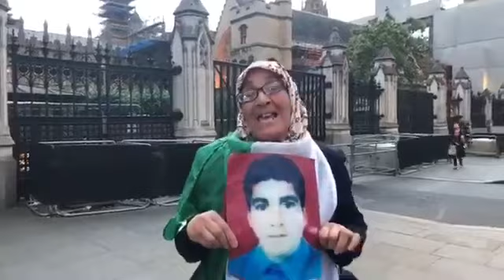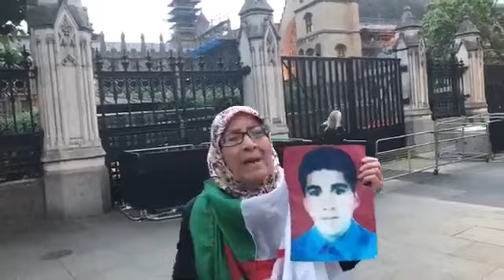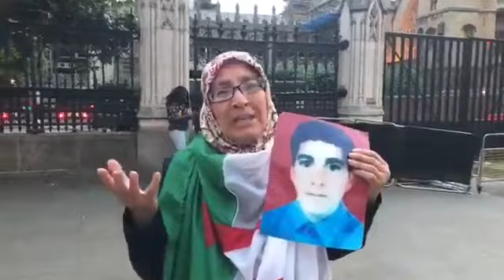المناضلة أم أمين من أمام البرلمان البريطاني